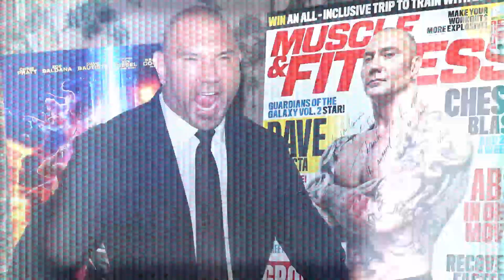Batista Makes Shocking Return To WWE RAW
As we previously reported before his reveal, former, multi-time WWE World Champion Batista made a shocking return to the company on last night's RAW. Batista baffled the WWE Universe when he interrupted Ric Flair's birthday party and attacked the "Nature Boy" in the backstage area.